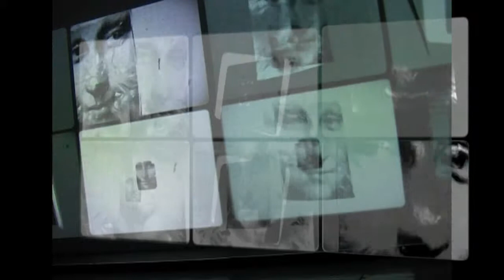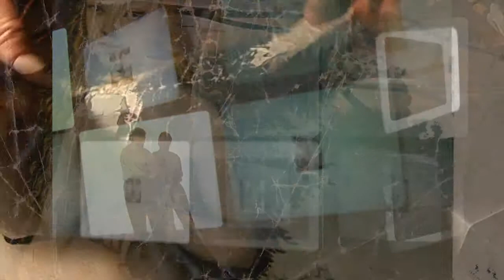After Leonardo (1972)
After Leonardo is an on-going installation and performance.
This is a preview of the installation at Richard Saltoun Gallery (exhibition 29 May - 10 July 2015).